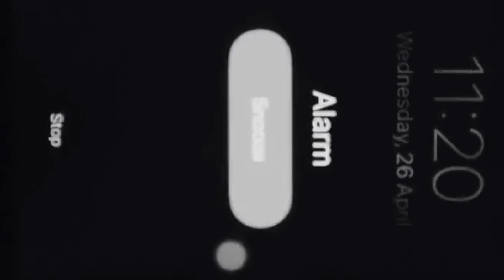ilysm - Jgabriel ( Official Music Video )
listen and enjoy my song mwuaaa!